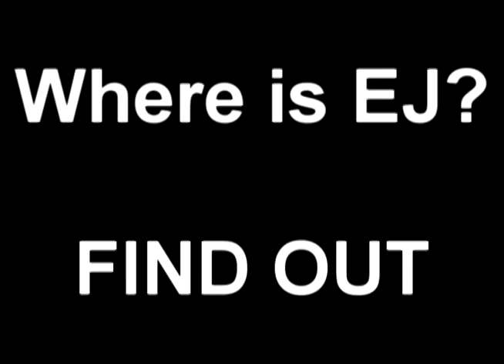WHERE IS EJ? FIND OUT!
Wake Up.

This is the dawning of a new day.